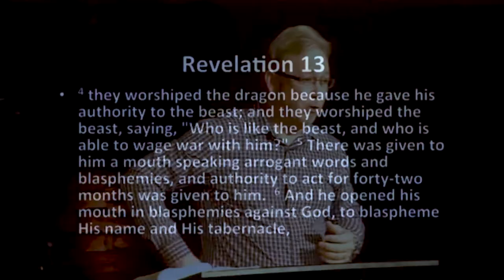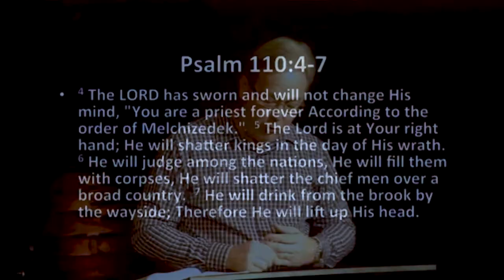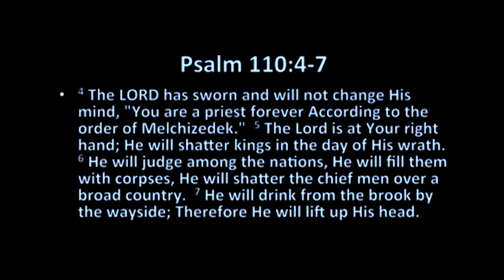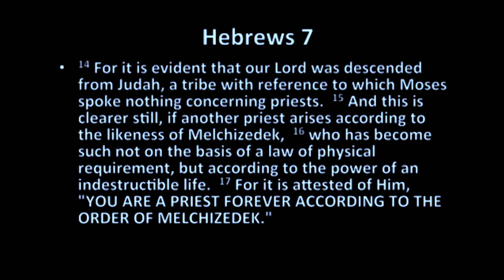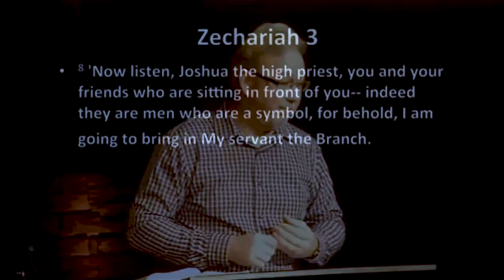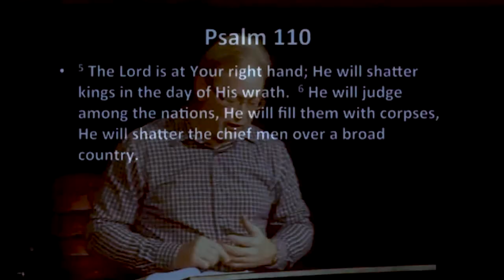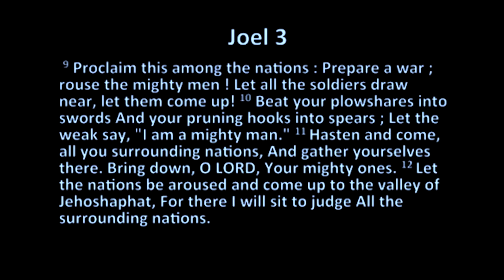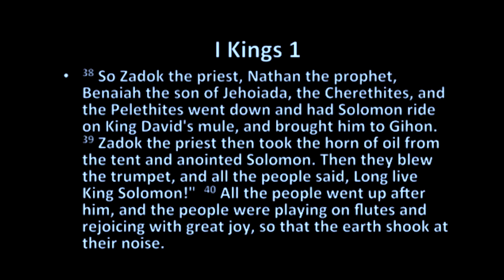Psalms of the Season: A Christmas Message Part 2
Are you feared up of faithed up this holiday season? For Pastor Marty Baker's yearly Christmas series, this year he is taking a deeper look into Psalms.